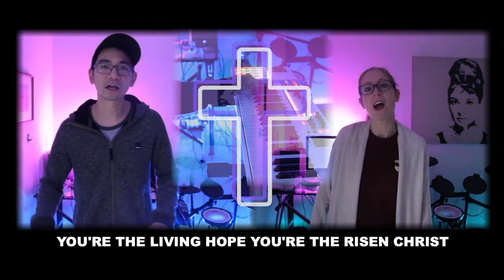Sunday Service April 11th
Worship led by William Lam and team. Hosted by Pastor Jeff, Pastor Free. Sermon from Pastor Jeff.

"Let the Light in"
Songwriters: Kristian Stanfill / Brett Younker / Cody Carnes

"Rescue"
Songwriters: Jason David Ingram / Lauren Daigle / Paul Brendon Maburyy

"You Brought Me Back To Life"
Songwriters: Zachary Scott Bolen / Brian Kevin Eichelberger